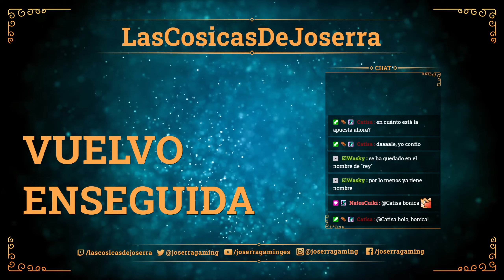Dark Souls 3 - 21 - Vencemos al Rey sin Nombre sin sonido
Dark Souls 3 [PC]  - Primera vez

Voces: Inglés
Textos: Castellano
Comentarios: Castellano.